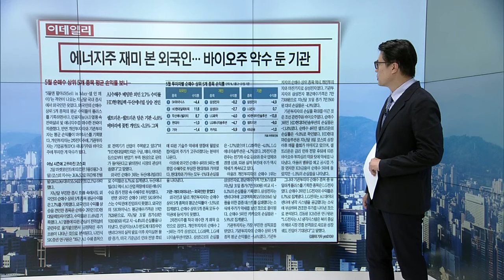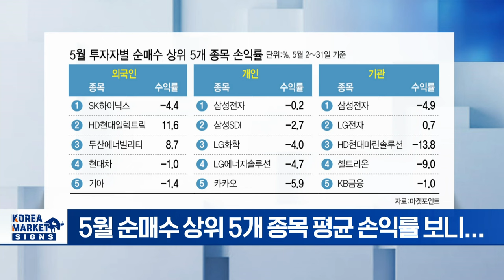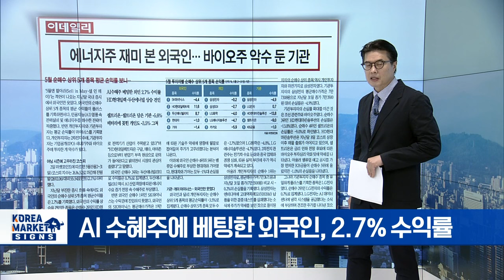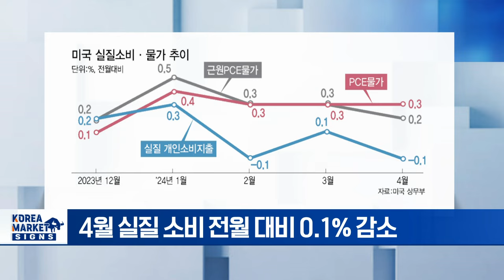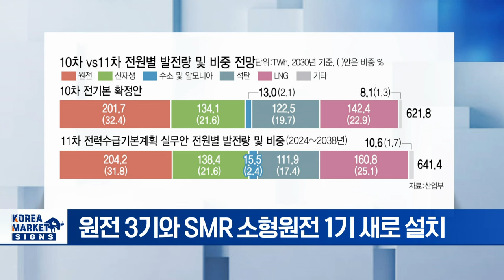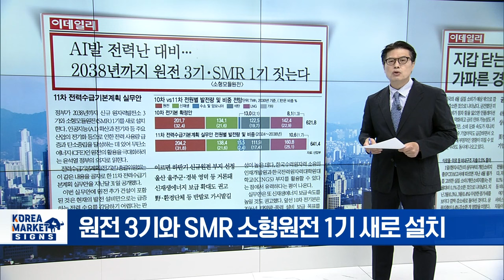에너지주 재미본 외국인 바이오주 악수 둔 기관/AI발 전력난 대비 2030년까지 원전3기 짓는다 | Market Signal (20240603)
▶ 에너지주 재미본 외국인 바이오주 악수 둔 기관
- 5월 순매수 상위 5개 종목 평균 손익률 보니...
- HD현대일렉트릭 · 두산에너빌리티, 상승 견인
- AI 수혜주에 베팅한 외국인, 2.7% 수익률

▶ "엔비디아, 나홀로 주가 상승 38.7% 기여... 빅테크 고평가"
- 빅테크 밸류에이션 부담↑... 추격매수 경고음
- 국제금융센터 보고서 "S&P500 상승, 빅테크 기여율 ↑"
- 엔비디아 등 AI 산업 의존도 증가, 과도한 쏠림 현상

▶ 지갑닫는 미 소비자... 가파른 경기둔화 증시까지 끌어내릴라
- 굳건했던 美 소비 '깜짝 감소'
- 4월 실질 소비 전월 대비 0.1% 감소
- 고물가 따른 소비 위축 본격화
- 기업이익 급감, 증시 하락 우려

▶ AI발 전력난 대비 2030년까지 원전3기 짓는다
- 정부 11차 전력수급기본계획 실무안 발표
- AI 데이터센터發 수요 증가
- 원전 3기와 SMR 소형원전 1기 새로 설치
- 전력株 실적 및 주가 탄력 가능성